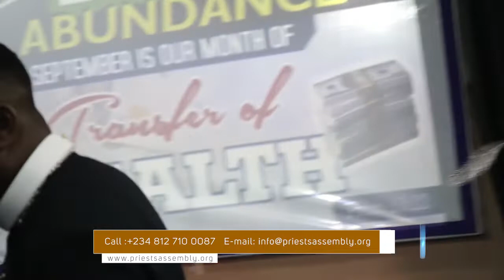Transformation of Wealth (The Ninth Month) - Apostle Efe Itejere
Sunday Message on the Theme: Transformation of Wealth at The Palace of Priests Assembly Abuja with Guest Preacher: Apostle Efe Itejere

Worship with Us Today: Ebenezer Place After Gwagwalada Park Durumi Off Area 1 Garki, Abuja